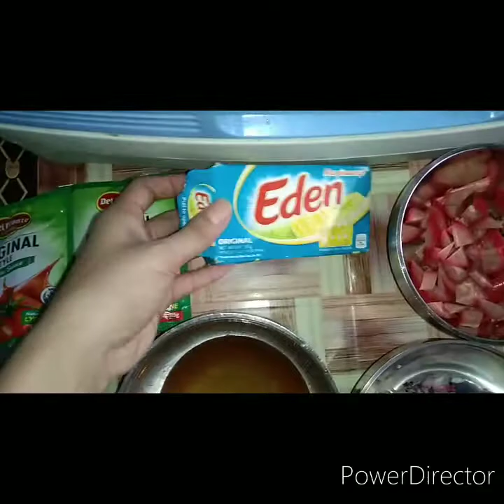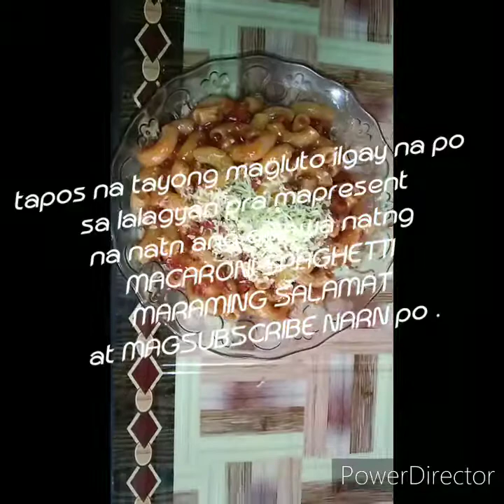CORNBEEF MACARONI SPAGHETTI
Hnding ka gagastos ng malki .yn lng na ing.solve kna